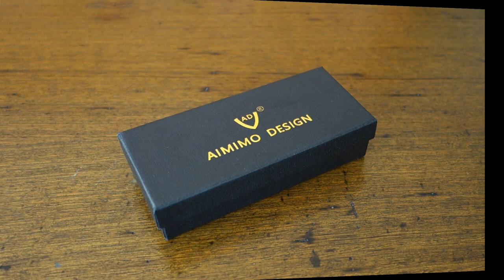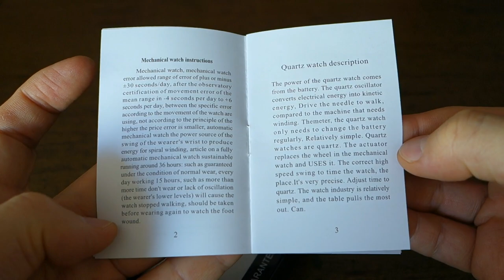The Shocking Aimimo Design Joker - Perth WAtch #370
Review of this fun homage of the Konstantin Chaykin Joker, featuring dual Seiko PC21S movements and a wandering tongue!

Checkout my NEW STOREFRONT

AIMOMO DESIGN Konstantin Chaykin Joker Homage (feat. Seiko PC21S)
- DITA Version

Perth WAtch - Sharing my passion for horology and watches. Enjoy the videos on watch reviews, general thoughts & discussions, side-by-side comparisons, horology topics, and more!